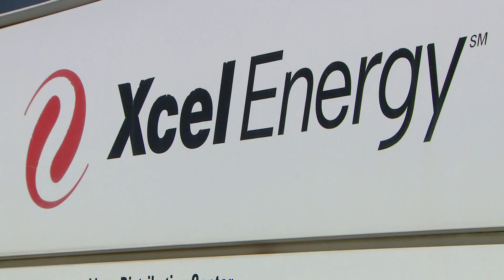Xcel, union continue negotiations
The Xcel workers union could vote to strike by Tuesday.